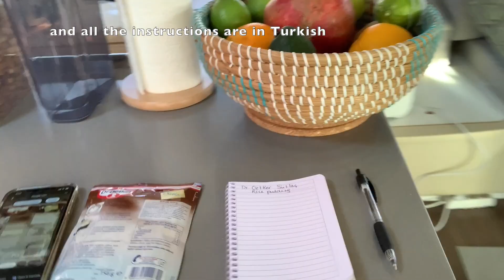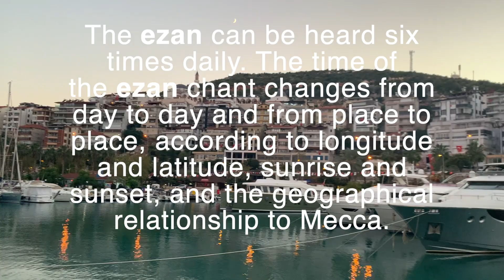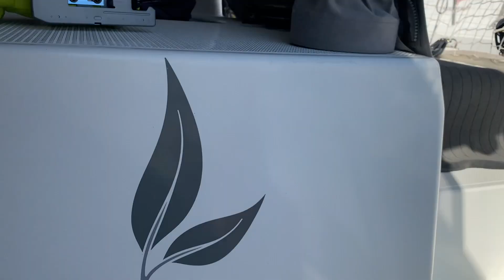Pimping Out Our Catamaran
Ep. 86 ~

We are knee deep in boat projects and still waiting for our boat registration and documentation to get done so we can set sail, so this is a perfect time to experience Turkish culture, food and music. Join us for the next few episodes as we work on our catamaran repairs and upgrades while experiencing a little bit of what south western Turkey has to offer.

Track our sailing journey and current location on:
marinetraffic.com or the Marine Traffic App
vesselfinder.com or the Vessel Finder App
noforeignland.com or the No Foreign Land App

Boat Name: OKALIPTÜS
Boat Type: Pleasure craft
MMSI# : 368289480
Flag: USA

Video taken with my I-phone XS Max and my new Fujifilm X-T3 Mirrorless Digital Camera with the XF16-80mmF4 R OIS WR Lens